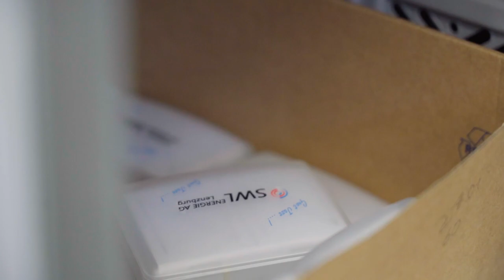Ausbildung als Kaufmann/-frau EFZ bei der SWL Energie AG | Lehrstellenvideo | Yousty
Ein Einblick in den Alltag einer Lehrstelle bei der SWL Energie AG in Lenzburg AG als Kaufmann/-frau EFZ

In diesem Video bekommt ihr einen Einblick in die Lehrstelle als Kaufmann/-frau EFZ bei der SWL Energie AG. Hinter diesem Lehrberuf steckt viel mehr als man auf den ersten Moment vielleicht vermutet. Interessiert? Schaut euch unbedingt das Video an.

Die SWL Energie AG in eigenen Worten: «SWL Energie AG bietet engagierten Jugendlichen eine fundierte Berufsausbildung – starte mit uns in die Zukunft. Die Ausbildung junger Berufsleute zählt zu unseren wichtigsten Aufgaben.»

Ihr wollt mehr über eine Ausbildung bei der SWL Energie AG erfahren? Hier gibt es mehr Informationen: Das Besondere an yousty.ch ist, dass du neben allen wichtigen Informationen und Tipps zu den Berufen, freien Lehrstellen und dem Bewerbungsprozess Einblicke in ein Unternehmen bekommst. Bei Yousty kannst du online schnuppern!